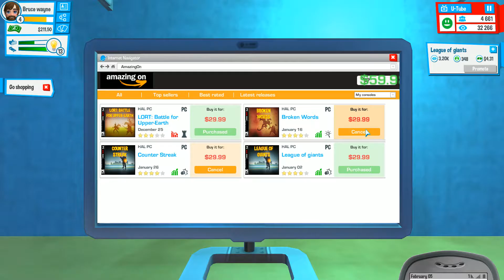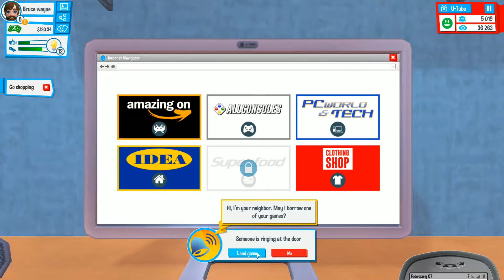A Hard Life (Youtubers Life Part 3)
The 3rd part of YouTubers life, At just a couple of seconds before the video ends there's and edit cut but i do explain why it happen, But it was just editing and uploading the interview video which took only 20 seconds.